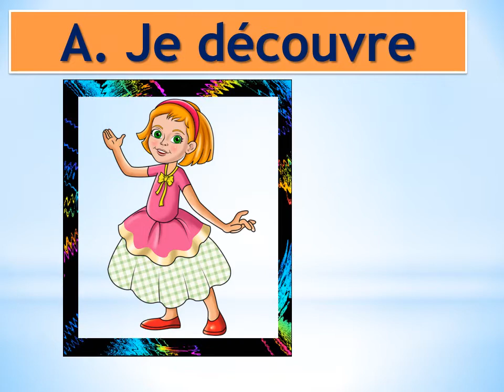2 eme primaire (online french session)